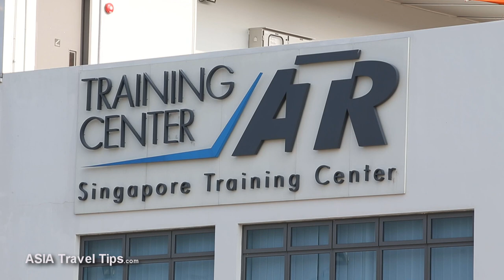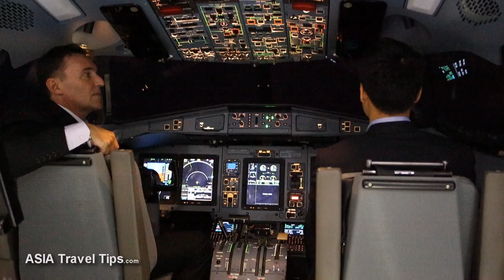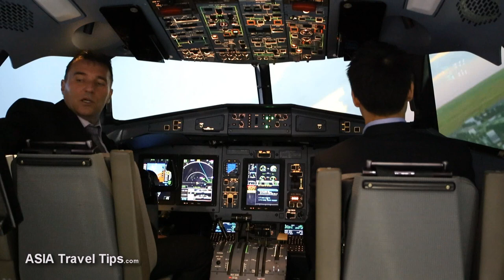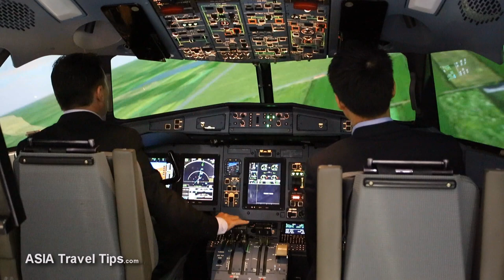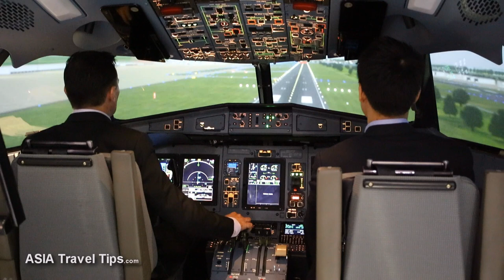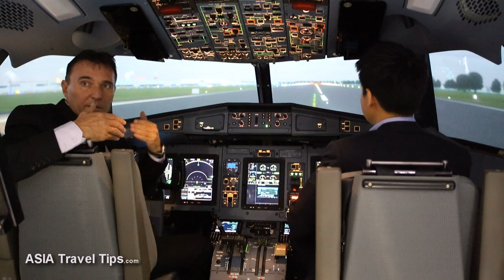ATR 72-600 Flight Simulator Singapore Airshow 2014 - HD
HD video of Captain Herve Barthe, Deputy Head of Training and EASA Flight Instructor/Examiner at ATR's Singapore Training Centre, demonstrating an ATR 72-600 flight on their Singapore-based CAE simulator. In this quick video you will experience what it is like to take off and land at Don Mueang Airport in Bangkok, and also discover what happens if an engine dies as well as what that means to the aircraft. Captain Herve's co-pilot for this flight is Passapong Jirawattanasak - Deputy Manager Regional & International, Corporate Communications Department of Bangkok Airways. The Thai airlines signed an order for 6 ATR 72-600s at the Singapore Airshow, they will replace the older ATR 72-500s that Bangkok Airways is using. The flight simulator you can see in this video is the CAE 7000 Series.